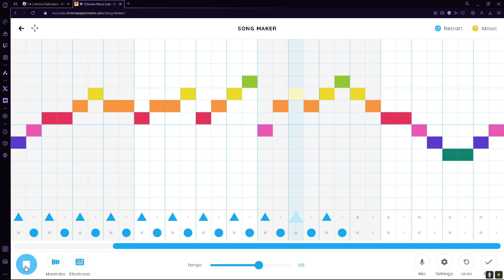My Little Cousin Just Dropped This BANGER! | Chrome Music Labs